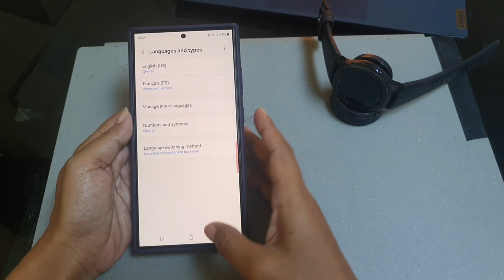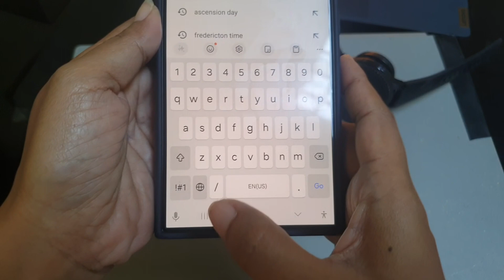How to switch between languages using language key and space bar swipe on Samsung Galaxy S24 Ultra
In this video, you will find the steps on how to switch between languages using language key and space bar swipe on Samsung Galaxy S24/S24+/S24 Ultra.

To switch between languages using language key and space bar swipe on Samsung Galaxy S24 Ultra, you have to set language switching method to language key and space bar swipe by using the following steps:
- Open an app or screen where you can type with your Samsung keyboard.
- Tap the settings icon at the top of the keyboard.
- Tap "Languages and types".
- Tap "Language switching method" and then select "Language key and space bar swipe".
- Tap the Back key twice to go back to the screen where you can type with your keyboard.
- Now, you can switch between languages you have added by tapping the language icon on the keyboard or swiping the space bar until it displays the language you'd like to use.